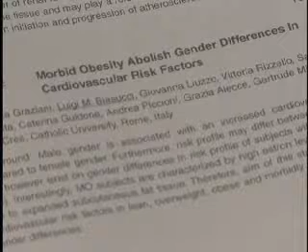News From The American College of Cardiology Conference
Morbid Male Obesity and Estrogen

The obesity epidemic in this country may mean cardiologists will have to treat some men as if they were women.

A small study finds morbidly obese men have higher estrogen levels, which may make them more metabolically similar to women.

The research is being presented at the annual meeting of the "American College of Cardiology."  American College of Cardiology Board of Trustees member Peter Alagona says the morbidly obese have a body mass index that is greater than 40.